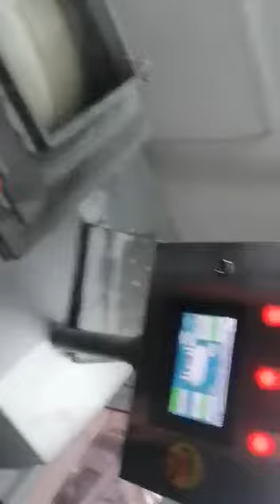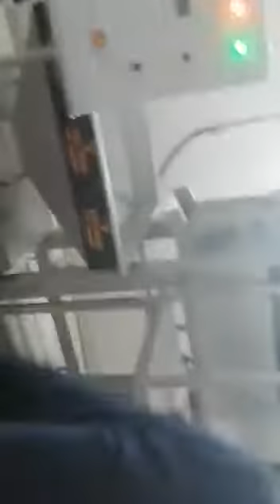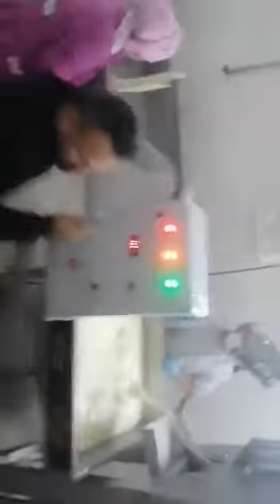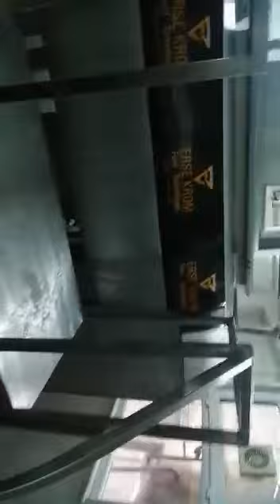cheddar cheese machine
‎Ömer Tuna kişisinden video